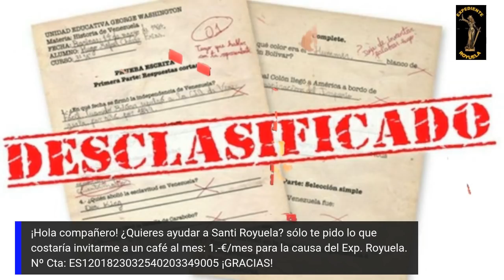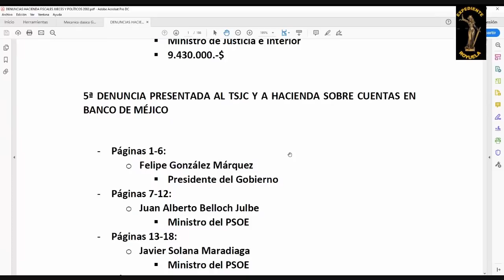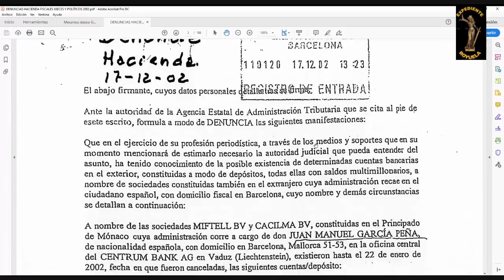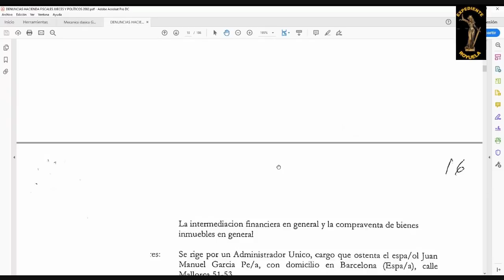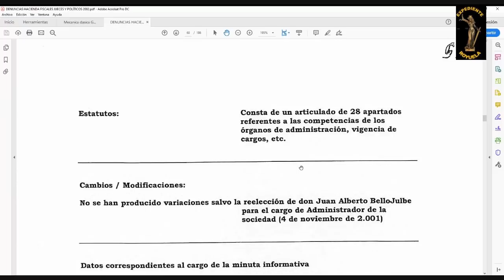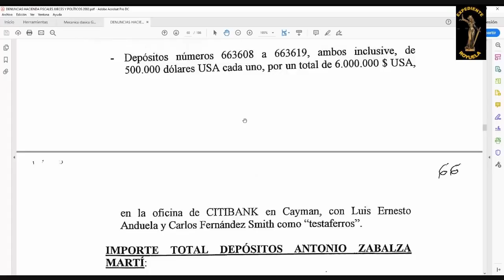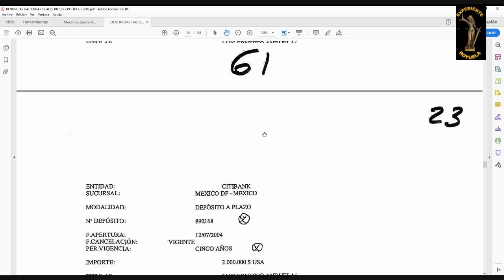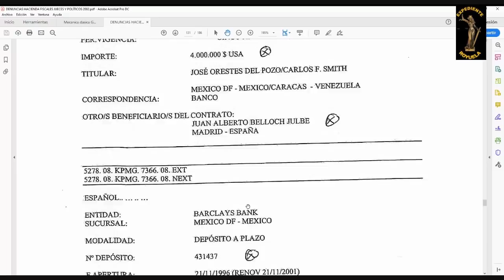DENUNCIAS DE 2002 ANTE EL TSJC Y HACIENDA A MAGISTRADOS Y POLÍTICOS ENTREGA 119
De las diferentes denuncias, más de 20, presentadas ante el TSJC y Hacienda a partir de 2002 hasta 2004 contra magistrados, fiscales y políticos por cuentas opacas en el extranjero.